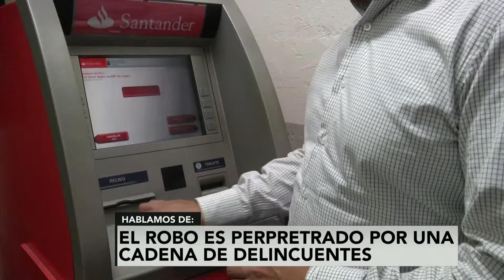Robos a cuentahabientes se incrementaron el 42% en el 2015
Luis Wertman,  presidente del Consejo Ciudadano de la Ciudad de México, platica con Héctor Jiménez Landín sobre las medidas a tomar para evitar este delito y cómo funciona la cadena de delincuentes.